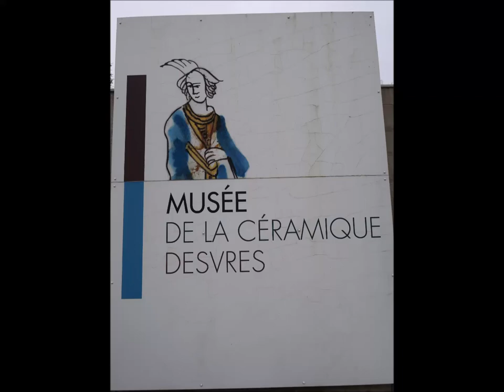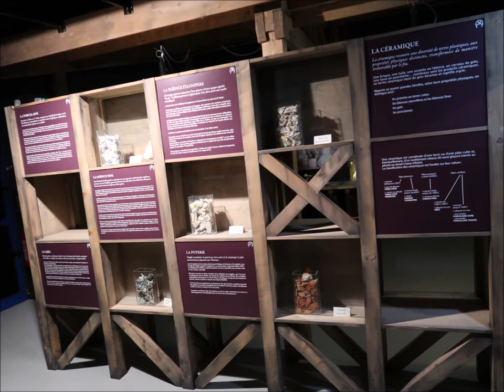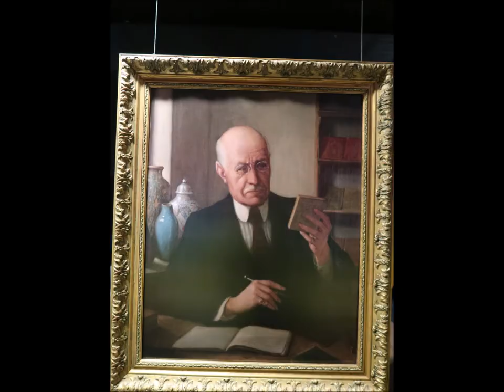Le Musée de la Céramique à Desvres le 29 mars 2022